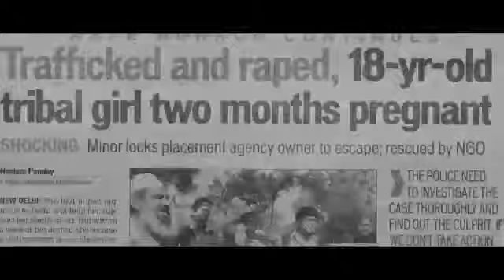s.u.h .x:## nazim ahmed jawab.. do..teaser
jawab .do teaser